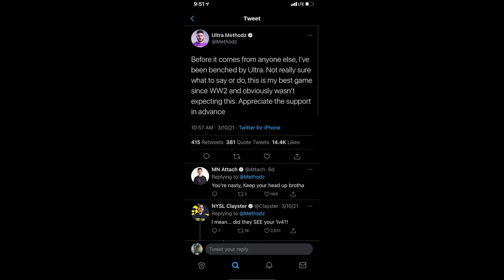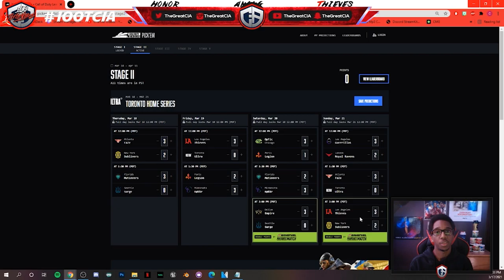CDL 2021 TORONTO ULTRA HOME SERIES PREDICTIONS!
Hope you guys enjoyed the video! Super excited for the return of games this weekend! I can't wait to see how things play out!

Chapters:
0:00 Intro
0:45 Predictions
5:14 Power Rankings
5:43 Outro